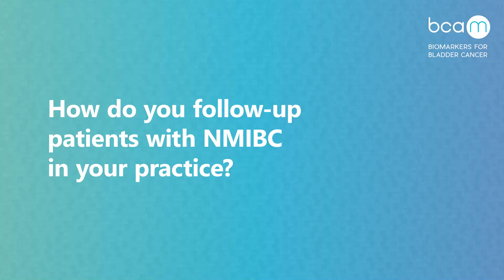Prof. Witjes - Surveillance in bladder cancer: reducing patient burden with urinary biomarkers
Prof. Dr. Fred Witjes, urologist from Radboud UMC in Nijmegen, The Netherlands, tackles the differences in the risk of recurrence of various forms of non-muscle-invasive bladder cancer (NMIBC). Especially in patients at high risk of recurrence, regular follow-up with cystoscopies is essential, but burdensome. Alternating cystoscopies with urinary biomarkers reduces the patients’ discomfort.